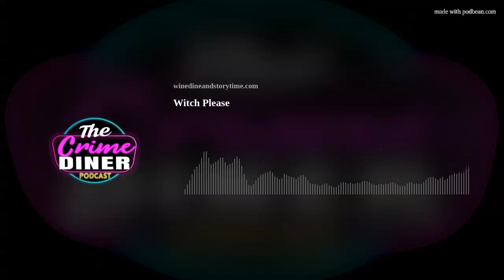Witch Please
During World War II an all-female group of military aviators of the 588th Night Bomber Regiment was terrorizing Nazis under the stealth of the night sky. These women were nicknamed the Night Witches. They had nothing to lose and everything to gain.
Cindy goes full-on Russian with a one-pot meal called Plov because Night Witches don’t have time to cook. She made a sour cream cake called Smetannik that was worth leaving room for and for drinks we shared some amazing Moscow Mules.
Time Stamp 33:57
The Crime Diner Podcast
or call/text us some time
This week we also got to work with some other podcasts we think you should check out! You can find them here:
Witches Talking Tarot (and other things...)
Where did we get our info from?
Germany launches Operation Barbarossa
The Soviet Night Witches
24–25 September 1938 - This Day in Aviation
War History Online
Operation Barbarossa - Wikipedia
Marina Raskova - Wikipedia
Nadezhda Popova - Wikipedia
Lydia Litvyak
Stalin.
What did we eat?
How To Make Plov
EASY Russian Sour Cream Cake (Smetannik)
What did we drink?
Moscow Mule Cocktail Recipe
Sounds:
Witch
Sneaky